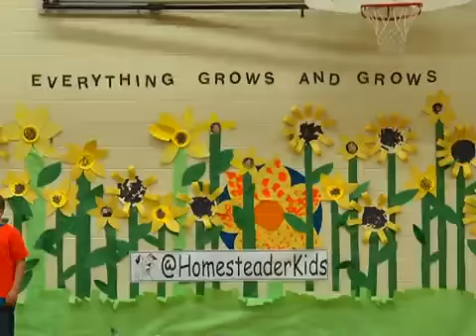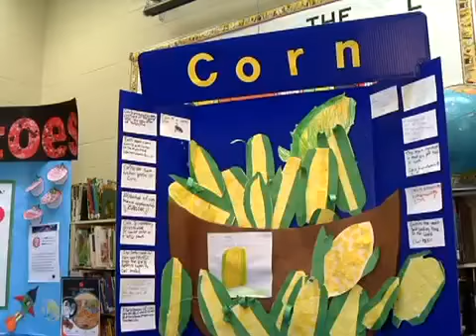Homesteader School - Help them grow a garden!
Homesteader School is in the running for an outdoor classroom where they'll grow fresh vegetables and learn about the environment. Shaw TV Edmonton reporter Tammy Karatchuk shows you how excited the children were about the possible win.

Courtesy of ShawTVEdmonton